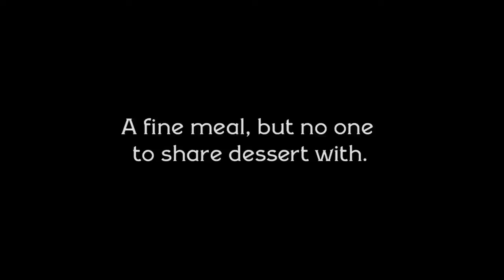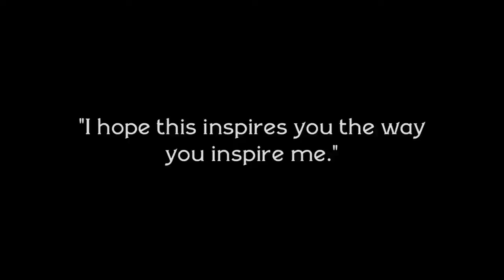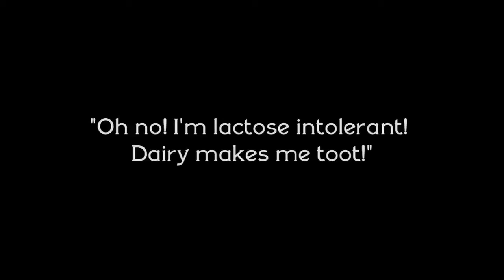The Art of Woo